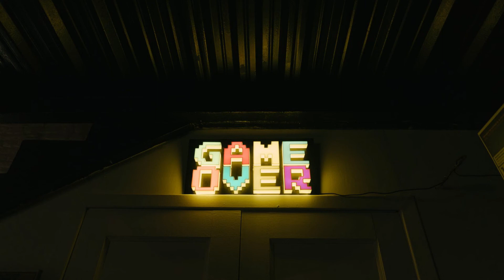MÚSICA ELECTRÓNICA PARA JUGAR VIDEOJUEGOS | MÚSICA PARA FARMEAR | MÚSICA SIN COPYRIGHT YOUTUBE 2021🎵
La mejor música electrónica para jugar tu videojuego favorito.
La mejor música electrónica para jugar videojuegos y farmear.
La mejor música para relajarse un rato y jugar una partida de tu juego favorito.
Music D. Games

👉🏼Si te gustó el video, no dudes en compartirlo con tus amigos 😊

🎶Información de la canciones:
* Título: Robots a Cometh
* Género: Dance & Electrónica
* Autor: Dan Lebowitz

* Título: Hi Q
* Género: Dance & Electrónica
* Autor: Diamond Ortiz

* Título: Space Lady
* Género: Dance & Electrónica
* Autor: Slynk

* Título: X_Ray_Vision
* Género: Dance & Electrónica
* Autor: Slynk

🔴Música libre de copyright para usar en tus videos de Youtube 😊